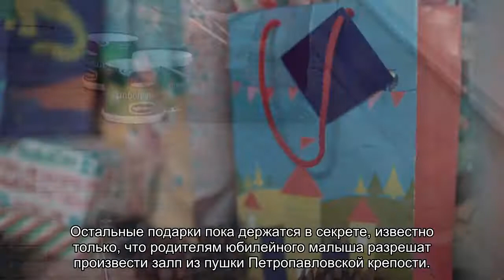Как будут вычислять пятимиллионного петербуржца 22 сентября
22 и 23 сентября внимание всех статистиков Петербурга будет приковано к 14 роддомам города: в субботу, под знаком Девы, на свет должен появиться пятимиллионный петербуржец.